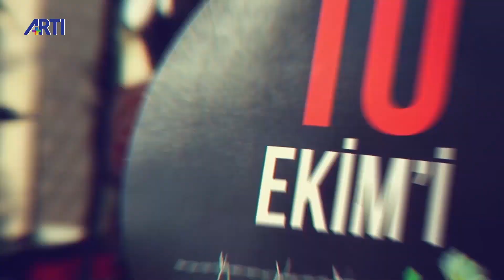Söz Sırası Fatma Bostan Ünsal'da: Sığınmacıların güvencesiz bir şekilde çalıştırılması suçtur